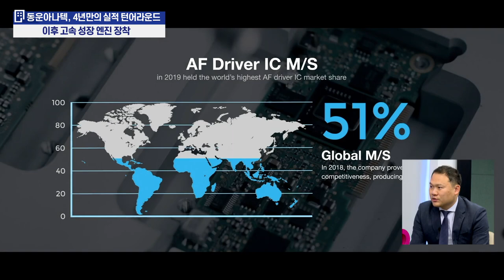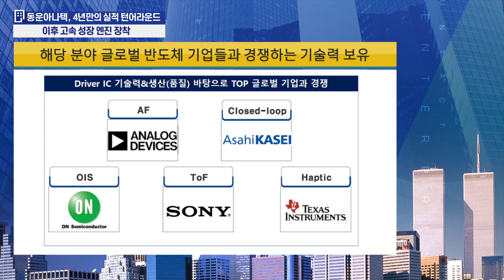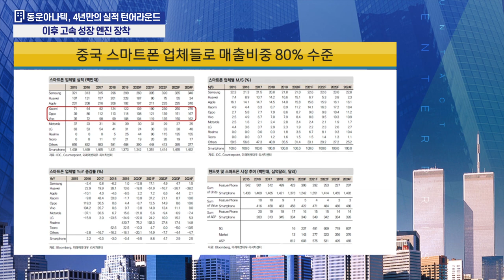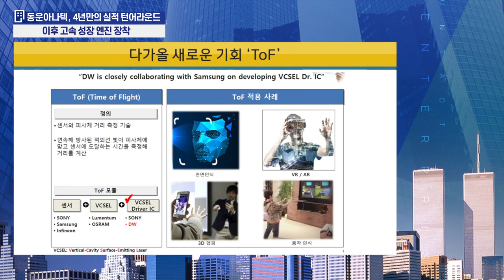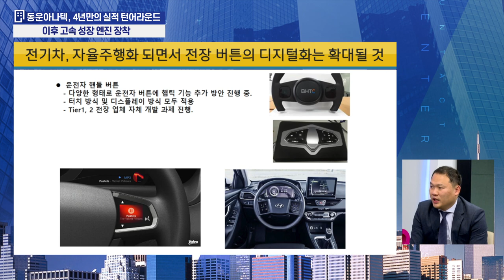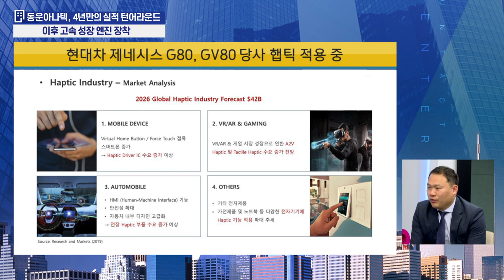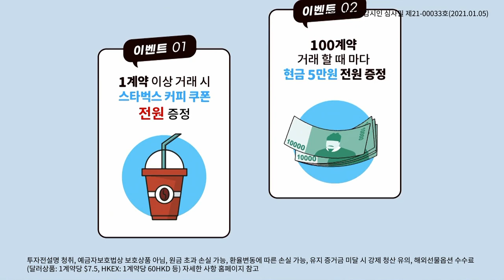4년만의 실적 턴어라운드 이후 고속 성장 엔진 장착?(언택트 기업탐방/궁금한건 못 참지!/21.02.10)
4년만의 실적 턴어라운드 이후 고속 성장 엔진 장착?(언택트 기업탐방/궁금한건 못 참지!/21.02.10)
출연: 김상표 성장기업분석팀장, 박현대 동운아나텍 IR팀장